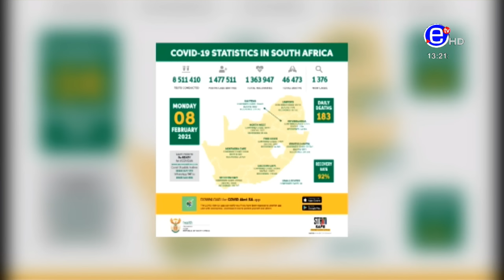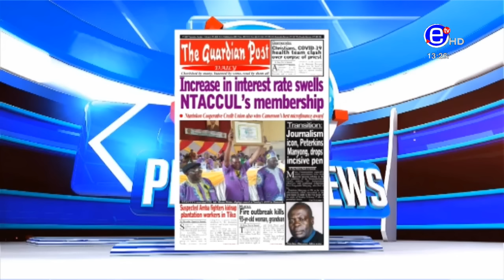PIDGIN NEWS TUESDAY 9th FEBRUARY 2021 - EQUINOXE TV